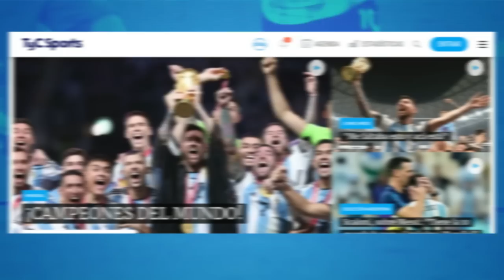EL ARQUERO QUE SUPERÓ UN CÁNCER, UN HINCHA MALABARISTA, UN CONTADOR QUE SE HIZO DT POR BIELSA Y + 🔥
Por la fecha 28 de la zona A de Argentina - Campeonato Primera Nacional 2023, Agustín Herrera la rompió y convirtió dos tantos en el triunfo de Gimnasia por 4-1 sobre Alte. Brown. Los goles del partido para el local los anotaron Agustín Herrera (13' 1T y 17' 2T), Matías Nouet (33' 1T) y Lucas Villarruel (33' 2T). Mientras que el gol de visitante lo hizo Diego García (2' 2T, de penal).

Agustín Herrera fue la figura del partido. El delantero de Gimnasia (Mendoza) marcó 2 goles y remató al arco contrario en 2 oportunidades.

Otro jugador importante en el partido fue Lucas Villarruel. El mediocampista de Gimnasia (Mendoza) fue el autor de 1 gol.

Hubo 3 amonestados en el partido: Juan Manuel Vázquez, Rodrigo Cáseres y Jonathan Zacaría. Fue expulsado por roja directa, Axel Ochoa en el minuto 41 del primer tiempo.

El director técnico de Gimnasia, Joaquín Sastre, planteó una estrategia 4-3-3 con Brian Olivera en el arco; Facundo Nadalín, Alejandro Gutiérrez, Rodrigo Cáseres y Matías Recalde en la línea defensiva; Santiago López García, Lucas Villarruel y Jeremías Rodriguez en el medio; y Matías Nouet, Agustín Herrera y Nicolás Romano en el ataque.

Por su parte, los dirigidos por Darío Franco se pararon con un esquema 5-4-1 con Ramiro Martínez bajo los tres palos; Facundo Stable, Agustín Dattola, David Ledesma, Alan Barrionuevo y Axel Ochoa en defensa; Mariano Santiago, Juan Manuel Vázquez, Jonathan Zacaría y Santiago Vera en la mitad de cancha; y Nazareno Bazán en la delantera.

El árbitro Pablo Dóvalo fue seleccionado para llevar adelante las acciones del juego.

En la próxima fecha Gimnasia visitará a Def. de Belgrano y Alte. Brown jugará de local frente a Patronato en el estadio Fragata Presidente Sarmiento.